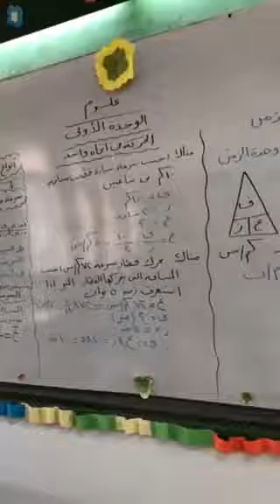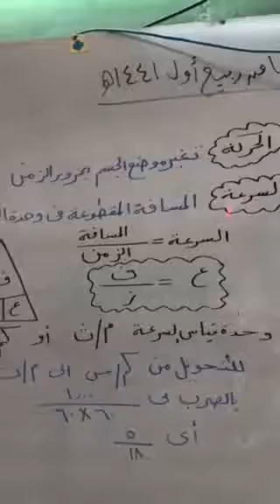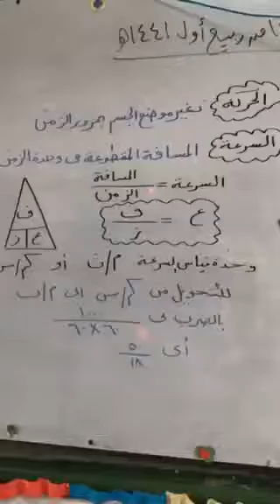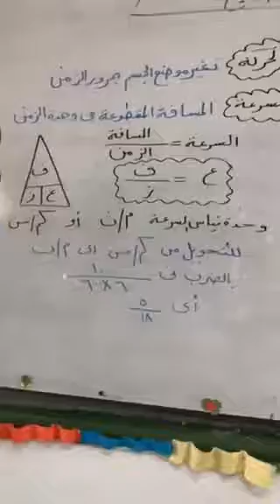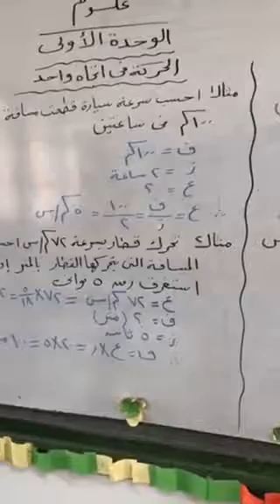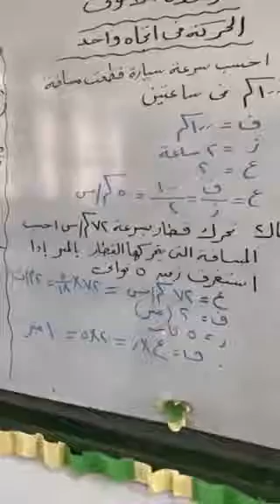الصف الثالث الإعدادى علوم الترم الاول الدرس الاول السرعه الجزء الأول أ فاطمة الزهراء